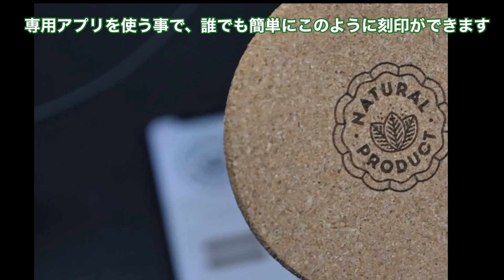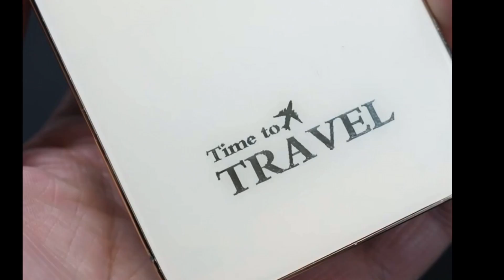モルック ダリル 刻印機 紹介 ウォーキングデッド 概要欄に刻印機のURL貼ってます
☝️期間限定セール: レーザー彫刻機 LaserPecker2 家庭用 小型 携帯式レーザー加工機100mmx2000mm彫刻可能 0.05mm高精度 2k高解像度 36000mm/min高速バッチ処理可能 ライブプレビュー機能搭載 日本語アプリ操作 レーザー刻印機 diy プレゼント(回転台を付き）